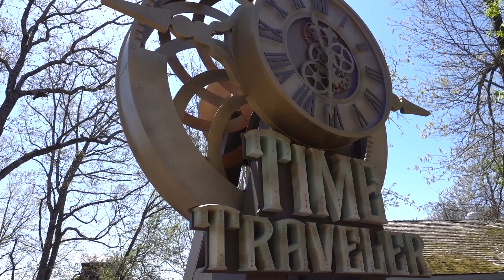Time Traveler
My short film about time traveler, I am still working on things. Trying to learn and get better! Also, leave any feedback you would like, I am always looking for ways to improve!